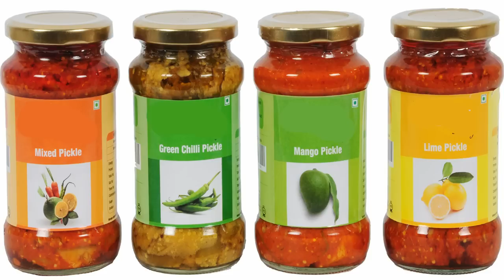மாதவிடாய் வலியை குறைப்பது எப்படி | Avoid Menstrual Pain Home Remedy In Tamil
மாதவிடாய் வலி தவிர்க்க வீட்டில் தீர்வு தமிழ் . To avoid menstrual pain we need to avoid some foods and also include some foods. Coffee and Spicy foods will increase  your menstrual pain. Thulasi, carrot,ginger,cinnamon are best solutions to avoid menstrual pain